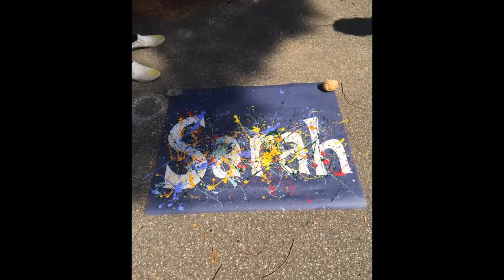Great Artists Week - Jackson Pollock Painting at Kimball Jenkins School of Art